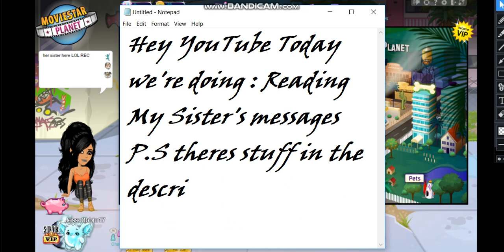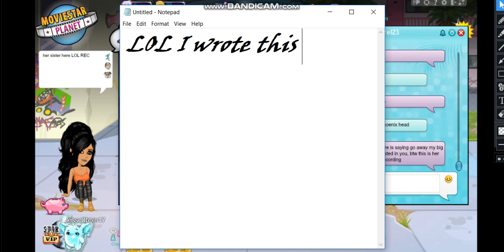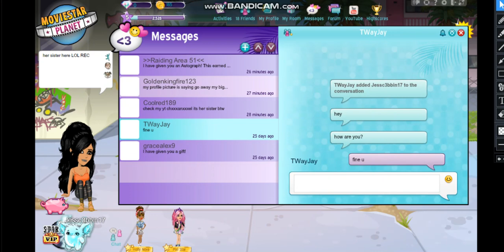Reading my sister's messages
My MSP's
UK1: gracealex9
UK3:Brxkensoulsx
Jess' msp:
UK1:jessc3bbin17
harvey's insta:
_.harveycubbin._
harveys msp:
@gay boy